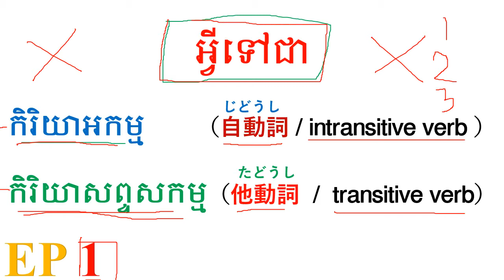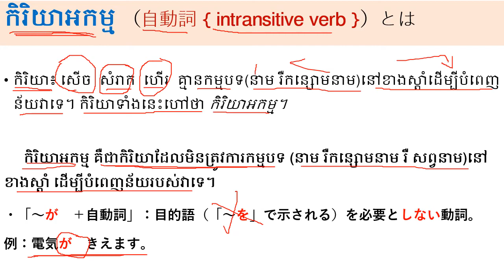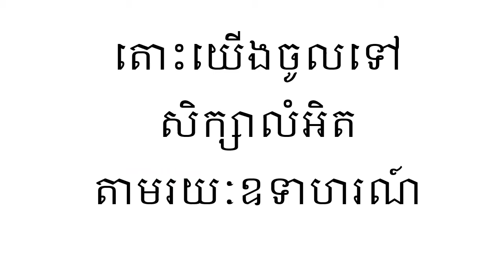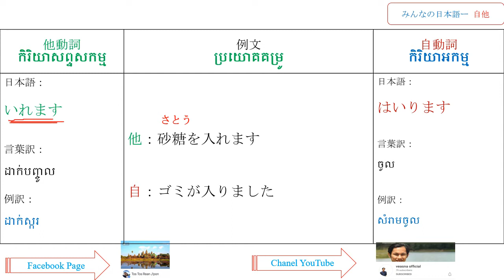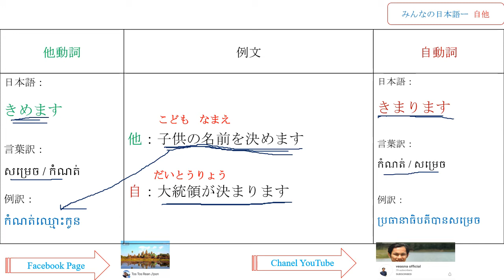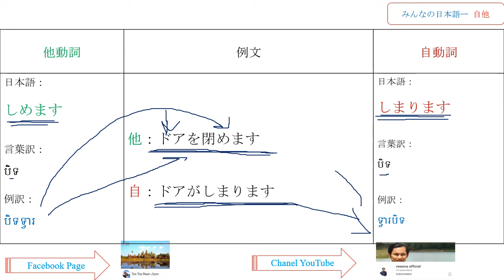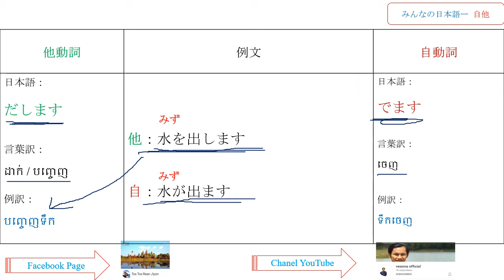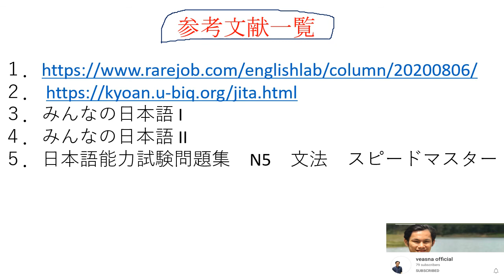អ្វីទៅជាកិរិយាសព្ទសកម្ម ឬអកម្ម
អ្វីទៅជាកិរិយាសព្ទសកម្ម ឬអកម្ម 自他動詞とは